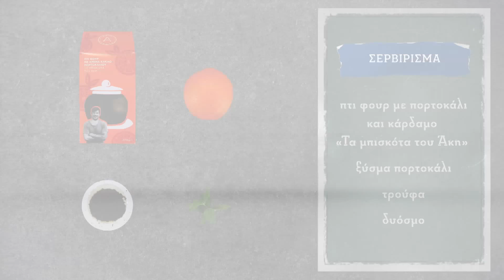Γρήγορο ρόφημα σοκολάτας Επ.48 | Kitchen Lab TV | Άκης Πετρετζίκης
Γρήγορο ρόφημα σοκολάτας | Grhgoro Rofhma Sokolatas | Άκης Πετρετζίκης TV

Σκηνοθεσία: Λεωνίδας Πελιβανίδης
Production: Akis Petretzikis Ltd.
Οργάνωση Παραγωγής: Μάκης Τσούφης
Εμπορική Διεύθυνση: Mary-rose Ανδριανοπούλου
Εμπορικό Τμήμα: Ζωή Κωνσταντοπούλου
Αρχισυνταξία: Γεώργιος Βλαχογιάννης
Διεύθυνση Παραγωγής: Έλενα Χριστοφορίδη
Floor Manager: Διονύσης Κυπριώτης
Διεύθυνση Φωτογραφίας: Νίκος Κακώνας
Μοντάζ: Μιχάλης Μπαρμπαρής,  Νίκη Μαλλιωτάκη, Κωνσταντίνος Δαβελάς
Ενδυματολόγος: Αλέξης Φούκος
Βοηθός Ενδυματολόγου: Αλεξία Μπελογιάννη
Sous-Chef: Μάρκος Παπακωνσταντίνου
Βοηθός Sous-Chef: Μιχάλης Ζανάκης
Γραφικά: Ixor Visual Effects, Γιάννης Βέλιος
Μουσική Τίτλων Αρχής: Γιάννης Σκούταρης
Σύνθεση Μουσικής: Κώστας Μαραγκός, Μιχάλης Μπράβος
Operator Jimmy Jib: Αθανάσιος Αν. Τρεβλάς
Φωτογράφος: Ναστάζια Αράπογλου
Εκφώνηση: Καίτη Φαρμάκη
Ηχοληψία: Δημήτρης Γιαγκουρίδης
Επιμέλεια Σκηνικού: Λία Ασβεστά
Ρύθμιση Εικόνας: Τάκης Θεοδοσιάδης
Βοηθοί Παραγωγής: Βασιλεία Φανελάκη, Παναγιώτης Βασιλικός, Φώτης Ασημακόπουλος
Βοηθός Κουζίνας: Κωνσταντίνα Χανδρινού
Μακιγιάζ: Κρειττωνίκη Βακαλοπούλου
Κομμώσεις: Δημήτρης Τσάβαρης
Εκτέλεση Παραγωγής: "77 Films"